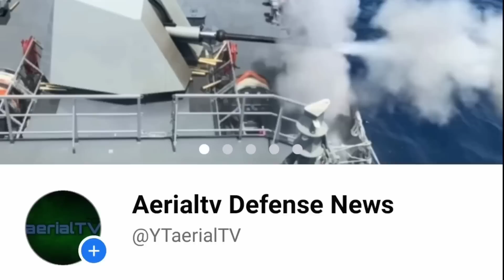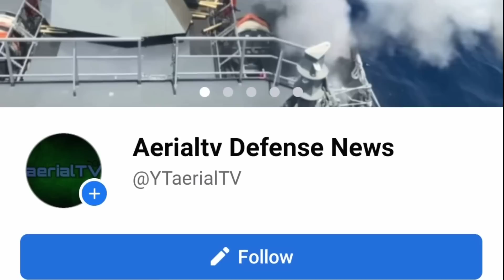DI NAKAPAG REKLAMO ANG CHINA! PCG AT FRENCH NAVY SANIB PWERSANG NAGLAYAG TAPAT NG SOUTH CHINA SEA!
SOURCE;
PHOTO & VIDEO;